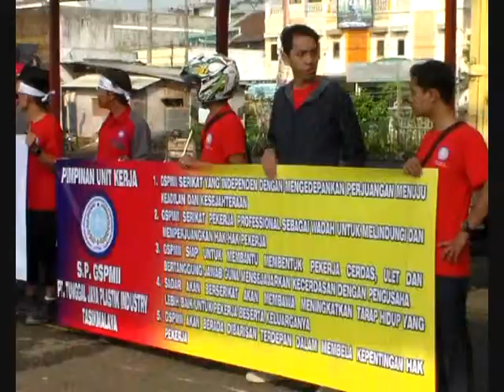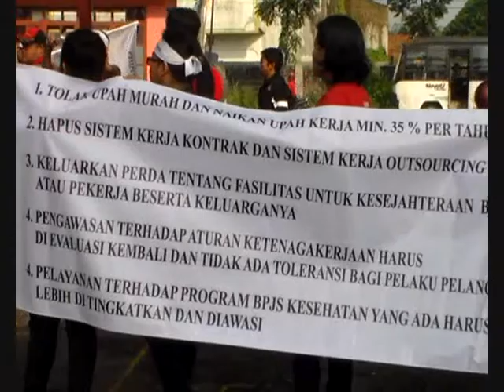Buruh demo hari buruh, tuntut penghapusan outsorching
Buruh di tsikmalaya demo tuntut upah layah dan penghapusan outsocrhing